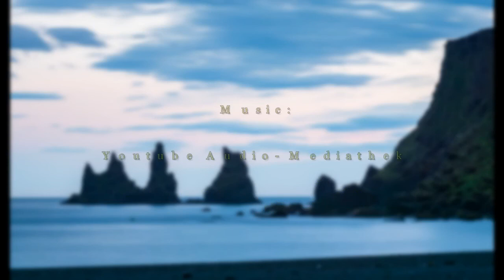Iceland 2020 Phototour & Workshop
Compilation of a 10 day photo tour in Iceland (South Coast & Highland) guided by Stefan Forster & Raymond Hoffmann, both world class photographers and Iceland experts. Special thanks to both of them for an  incredible and unique time staying with us in this beautiful country. Even the pandemic situation couldn't stop them to arrange this terrific trip.